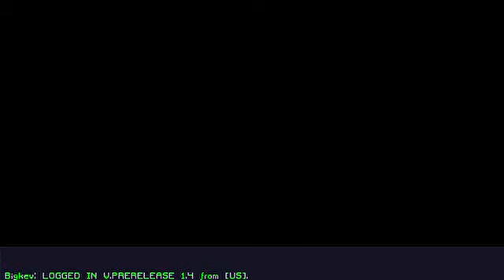Sonic Network World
free accounts

bigfan122

pass: javback

or just get on  a guest